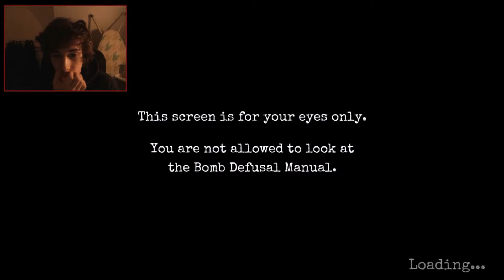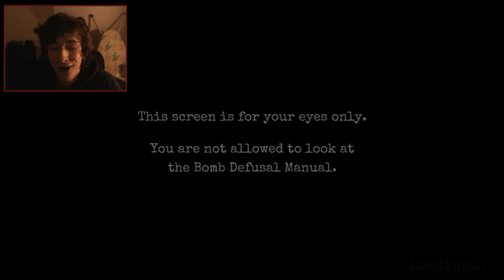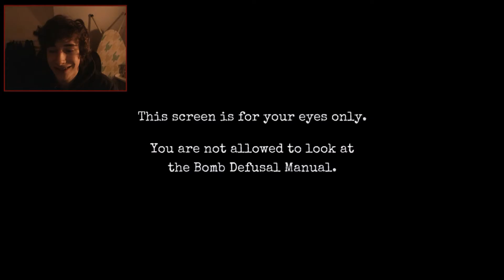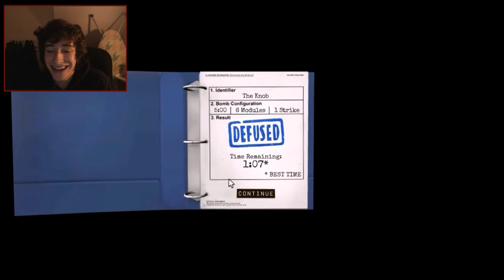BOOM!: Keep Talking And Nobody Explodes w/Apollo - Part 1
I'm not sure how I keep resurrecting.